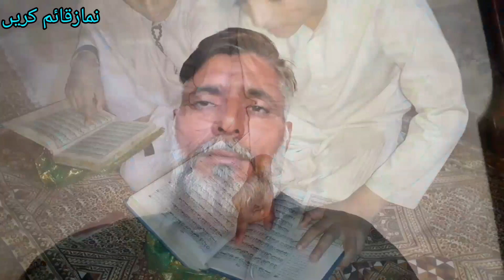Mere Pyare Baba Upar Uthe kya hua hai aapko 😪 2022 manahil akram vlpgs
Mere Pyare Baba Upar Uthe kya hua hai aapko 😪 2022 manahil akram vlpgs#2022 pakistani aslam saba vlogs world pak manahil vliege akram manahil akram vlogs#